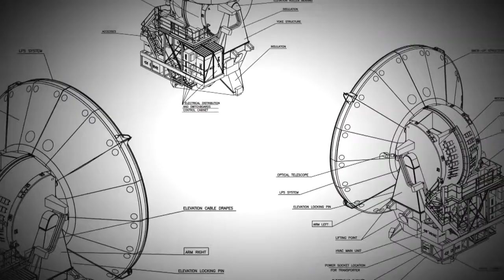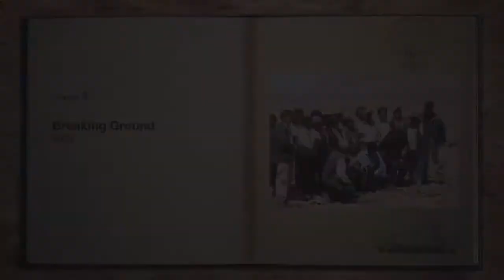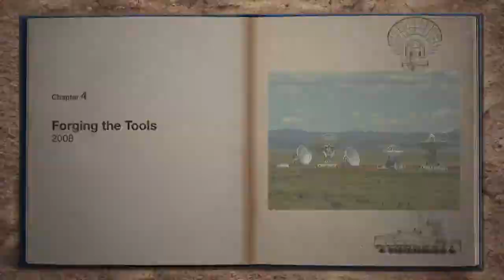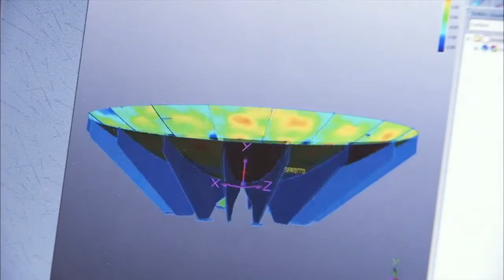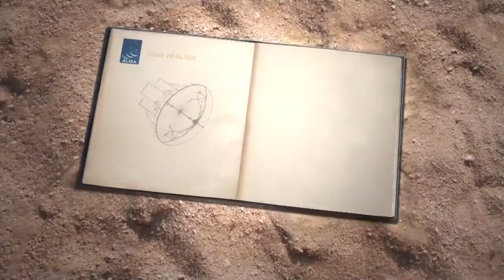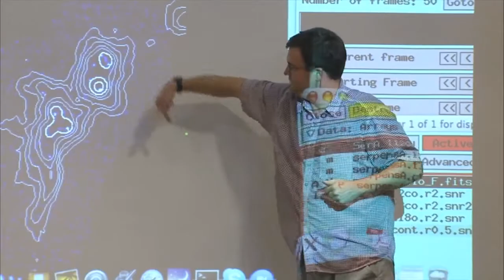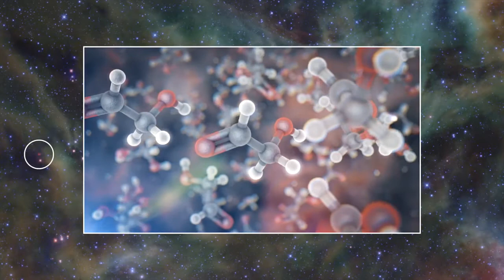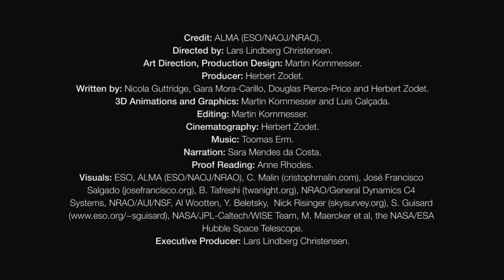ESO. ALMA — In Search of our Cosmic Origins. HD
To mark the occasion of the inauguration of the Atacama Large Millimeter/submillimeter Array (ALMA) on 13 March 2013, ESO, with its international partners, has released a new movie called ALMA — In Search of Our Cosmic Origins. This 16-minute video presents the history of ALMA, from the early days of the project several decades ago to the recent first science results.

The movie is illustrated by dramatic helicopter footage and has a soundtrack that includes expressive music especially composed by Toomas Erm (ESO). You are taken on a journey to ALMA's home on the Chajnantor Plateau, at an altitude of 5000 metres, in the unique environment of the Chilean Atacama Desert.

The movie tells the story of the project from its earliest beginnings, when Europe, North America and East Asia developed a common concept for a new, large telescope for millimetre and submillimetre wavelength observations to observe the coldest and most distant objects in the Universe. It also charts the search for the perfect location and the technical and logistical challenges posed by the building of such a massive infrastructure under extremely harsh conditions and in a remote place.

The movie includes detailed shots of the complex and fascinating technology that ALMA depends on, and explains how the 66 antennas were installed on the high desert plain. It also provides insights into the exciting scientific developments that this, the most powerful telescope of its kind, will bring. These expectations are already being fulfilled by the first science results, obtained before the facilities were even complete.

Credit:

ALMA (ESO/NAOJ/NRAO).
Written by: Nicola Guttridge, Gara Mora-Carillo, Douglas Pierce-Price and Herbert Zodet.
3D Animations and Graphics: Martin Kornmesser and Luis Calçada.
Editing: Martin Kornmesser.
Cinematography: Herbert Zodet
Narration: Sara Mendes da Costa.
Web and technical support: Mathias André and Raquel Yumi Shida.
Proof Reading: Anne Rhodes.
Visuals: ESO, ALMA (ESO/NAOJ/NRAO), C. Malin (cristophmalin.com), José Francisco Salgado (josefrancisco.org), B. Tafreshi (twanight.org), NRAO/General Dynamics C4 Systems, NRAO/AUI/NSF, Al Wootten, Y. Beletsky, Nick Risinger (skysurvey.org), S. Guisard NASA/JPL-Caltech/WISE Team, M. Maercker et al, the NASA/ESA Hubble Space Telescope.